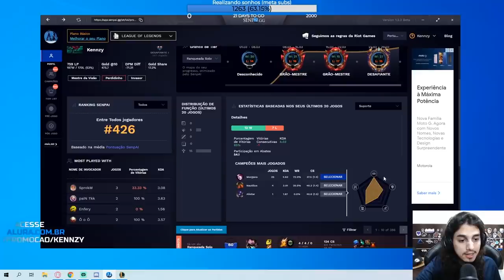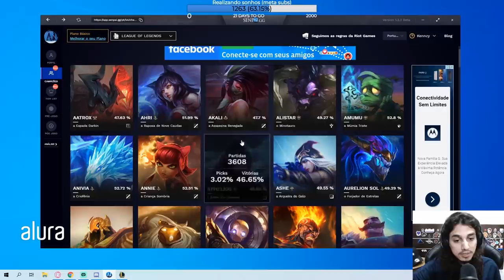EU NÃO TO ENTENDENDO MAIS NADA